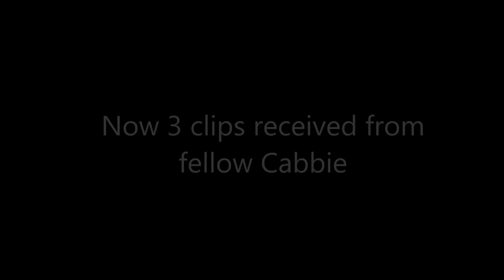Dash Cam UK | London Taxi Daily Observations (32) | Incl. Tom Cruise by TaxiWarrior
Featuring Tom Cruise outside Loulu's, Mayfair
▪️Dash Cam London Taxi Cab Daily Observations | Car Cam | Dash Camera | Full HD Video Footage Compilation by TaxiWarrior
▪️Some Funny and Educational Video Clips | Featuring Bad Driving Caught on Camera in London, UK
▪️London Cabbie Vlog | Life as London Black Cab Driver Recorded on Dash Board Camera.